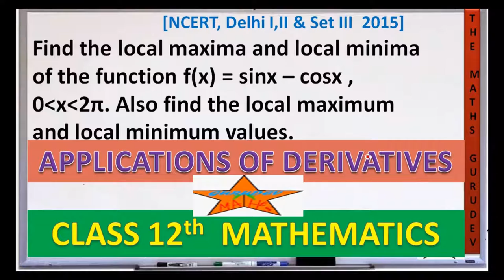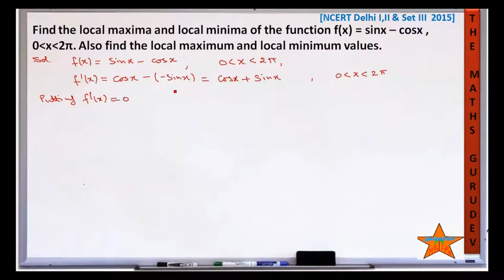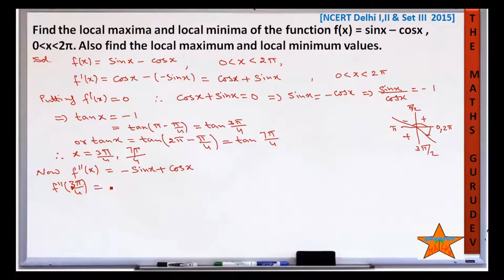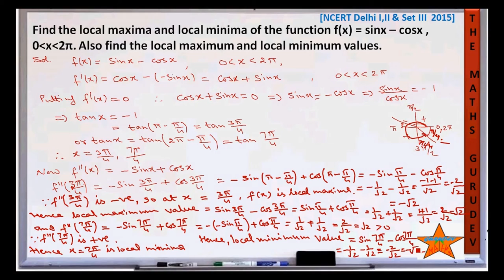Find the local maxima and local minima of the function f(x) = sinx – cosx , 0˂x˂2π.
Find the local maxima and local minima of the function f(x) = sinx – cosx , 0˂x˂2π. Also find the local maximum and local minimum values.
APPLICATIONS OF DERIVATIVES, MAXIMA MINIMA,themathsgurudev, CLASS 12 MATHEMATICS, NCERT, CBSE,